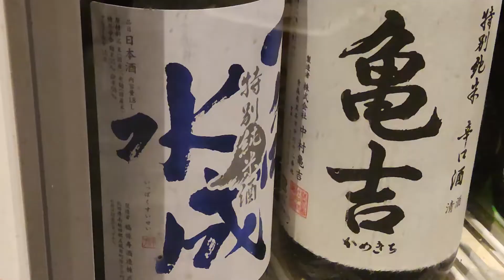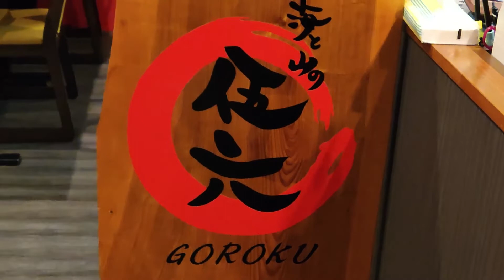【店舗紹介】海と山の伍六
なかえ裏通りご縁日
●参加店舗のお店紹介●
実行委員メンバーの店舗紹介動画

・海と山の伍六
　佐沼中江４丁目14の7

なかえ裏通りご縁日実行委員会
令和3年、夏と秋に開催されたご縁日。
多くの方にご好評をいただき、
今後も年2回の開催を予定中です！

ご縁日の詳細は、下記URLからご確認ください。
今後の情報をお見逃しなく！